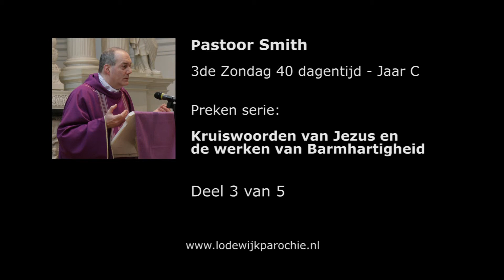Kruiswoorden en Barmhartigheid Pastoor Smith 3de Zondag 40dagentijd Jaar C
Preken serie van Pastoor Jeroen Smith in de 40 dagentijd van 2016 Jaar C
Thema: Kruiswoorden van Jezus en de werken van Barmhartigheid